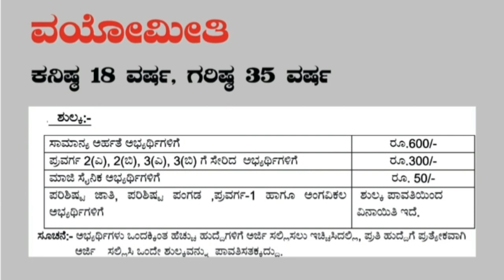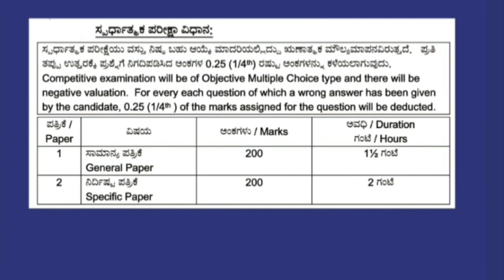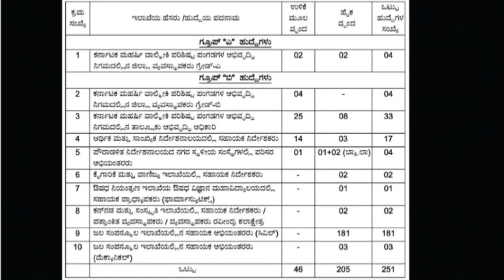KPSC ಮತ್ತೋಂದು ಬೃಹತ್ ಉದ್ಯೋಗಾವಕಾಶ!! group A&B posts! full detailed notification 2020 by APPAJI ACADEMY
KPSC ಮತ್ತೋಂದು ಬೃಹತ್ ಉದ್ಯೋಗಾವಕಾಶ!! group A&B technical and non technical  posts! full detailed notification 2020
kpsc jobs
kpsc job alerts
kpsc jobs 2020
kpsc new notification
kpsc group a and group b  technical and nontechnical posts
kpsc SDA
kpsc fda 2020
kpsc exam date
kpsc recruitment 2020
kpsc vacancy
kpsc technical posts
kpsc new jobs in 2020
 group a and b technical and nontechnical posts
251 posts by kpsc
new notification 2020 by kpsc
 2020 recruitment
ksp recruitment alerts
dar/ksrp/police constable/PSI/PDO/Upsc/kpsc/SSC/rrb/ntpc/hescom/ bescom all job alerts

also get
Indian constitution videos
simple tricks series
fda SDA videos
general Kannada videos.